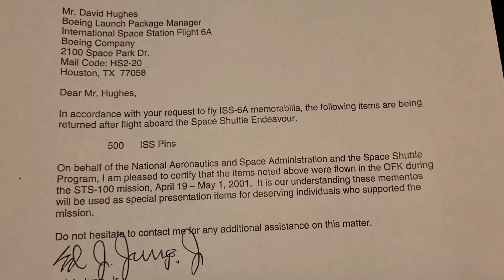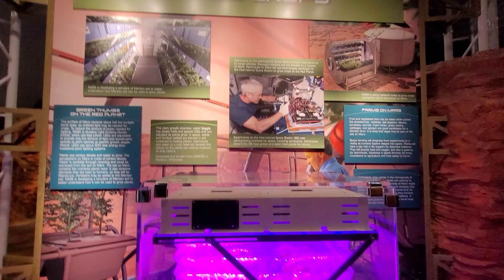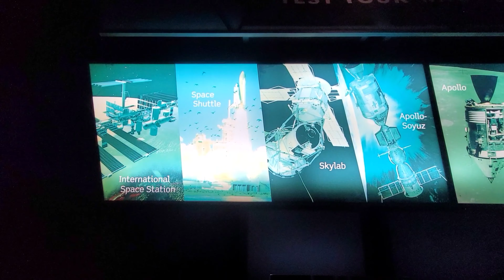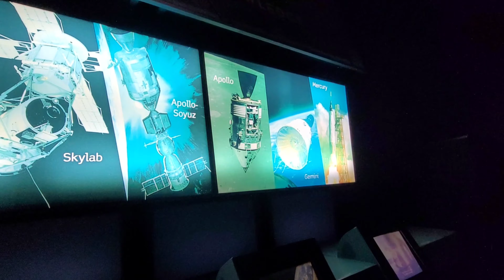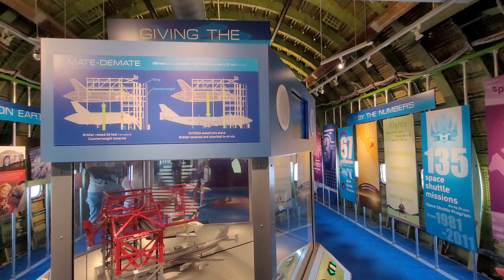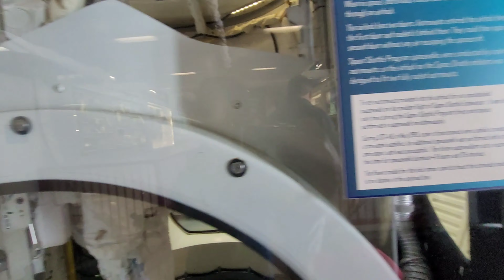NASA SPACE CENTER, HOUSTON TEXAS